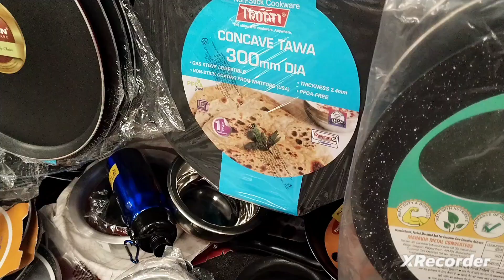💝🎉Dmart summer special offers 🎉🥳dmart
trending
flowerDmart latest episode
Dmart latest episode today
Dmart latest offers
Cookware
cookware set
cookware collection
cookware collection 🎉
cookware collection Dmart
dmart Latest offers
dmart Latest episode
dmart Latest collection
dmart Latest offers chennai
dmart Chennai
dmart super market
super market
shorts
shortsfeed
shorts tamil
shorts 4k
shorts cookware
cookware cookware
cookware set
cookware collection
cookware combo
reliance digital
reliance fresh
reliancefresh
vishalbasket
vishal
dmartgadgets
dmartorganizers
dmart latest
dmartorganizers haul
shopping
shopping mall
shopping haul
shoppinghaul
markets
market99
market99 video
market99haul
smart bazzar
smart tv
smart bazzar
cookware set
cookware set offers
iron cookware
cast-iron
cast-iron cookware
cast iron